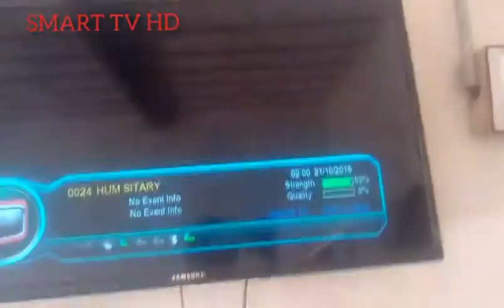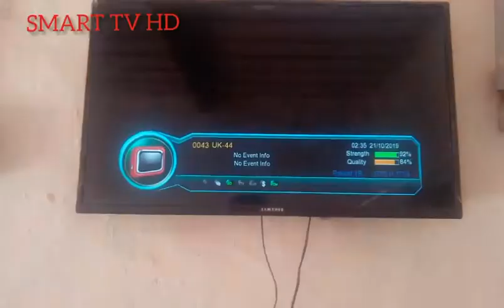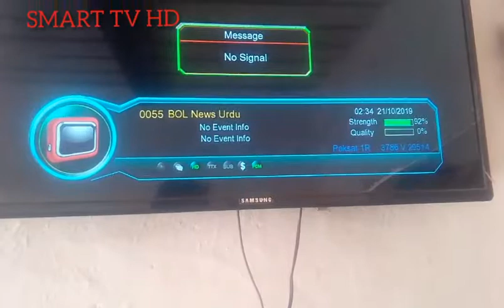How to paksat38 E Channel list information part(5)